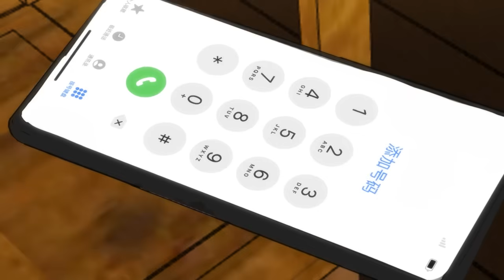🔥《穿越到古代当首富》 1~27新 不小心穿越到古代迎娶白富美，没想到竞走上了人生巅峰成为首富！!nbdm